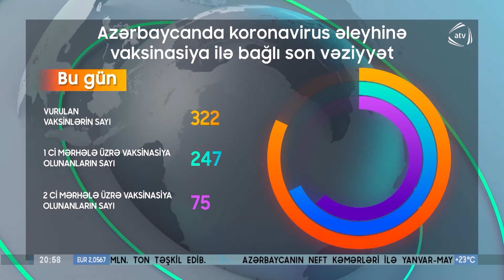Ölkəmizdə son sutka ərzində 322 nəfərə koronavirusa qarşı vaksin vurulub (14.06.2021)